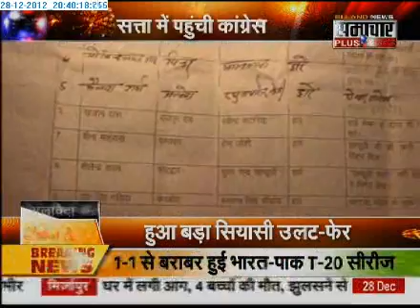2812 Bye Bye 2012 Samachar Plus Special Show 3